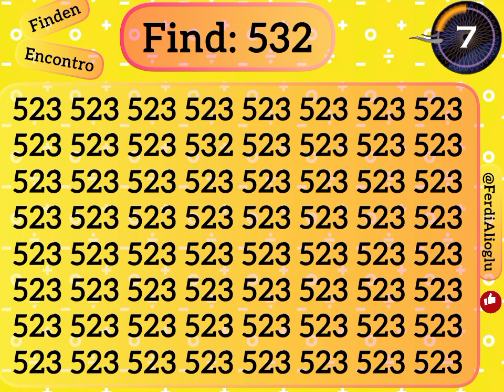Observation challenge test : Find 532 | Share to your friends.